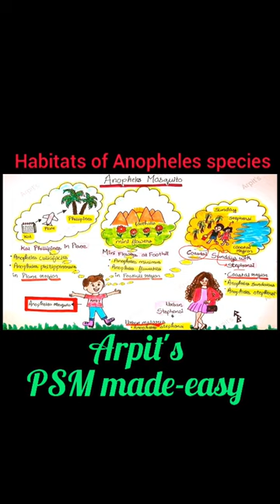Habitats of Anopheles species (mnemonic) | PSM lecture | Community Medicine lecture | PSM made easy